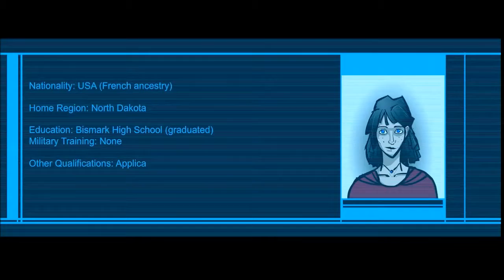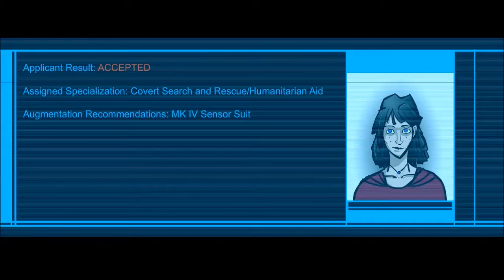Eden: Round III - Degeneration